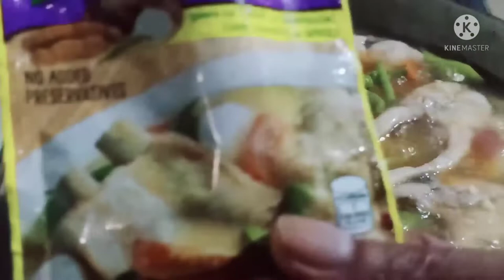TAMARIND SOUP FISH#BASIC COOKING FOR BEGINNERS,STEP BY STEP,TIPS IDEAS RECIPES TECHNIQUE SAMAR CHEF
TAMARINDSOUPFISH BASICCOOKING SAMAR CHEF TV,SINIGANG NA ISDA,TAMARIND SOUP FISH, BEGINNERS COOKING TIPS,STYLE COOKING TECHNIQUE,COOKING GUIDE FOR CULINARY,BASIC COOKING OF TAMARIND SOUP FISH,COOKING RECIPE,COOKING IDEAS,VERY EASY COOKING,SAMAR CHEF TV COOKING STYLE GUIDE FOR BUSINESS TIPS, NEGOSYO COOKING TIPS AND TECHNIQUE,